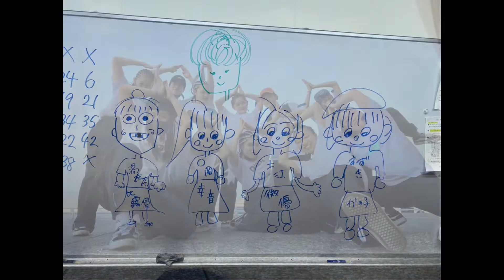Phat Junkie「LAST DANCE」上宮中学校高等学校ストリートダンス部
上宮高等学校ストリートダンス部
16期生自主公演「Love & Soul & Peace」
2022年3月13日